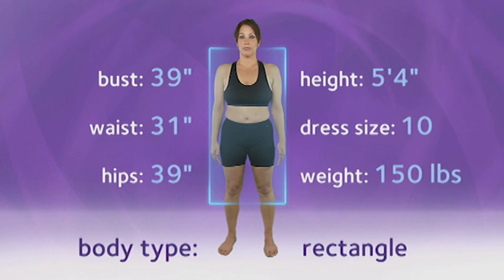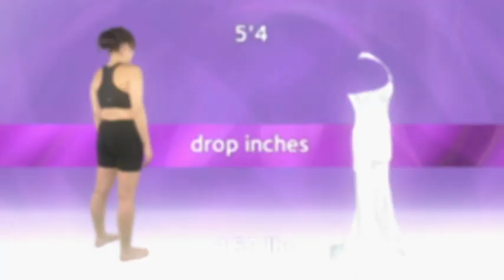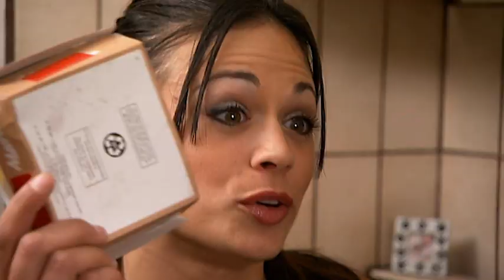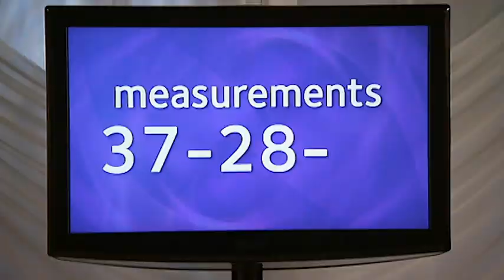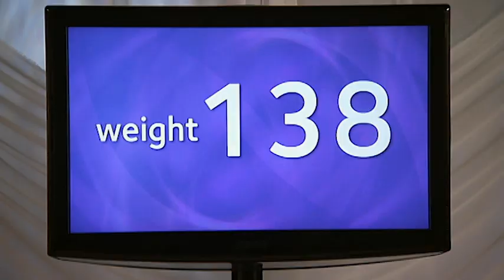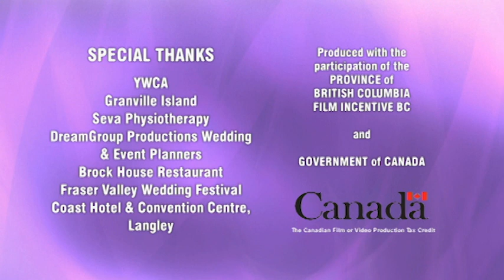Bulging Brides Episode 9 - Bursting At The Seams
Tristen's love of rich food and fine wine has her bursting out of her revealing wedding dress.

Bulging Brides is a harsh title, but everyone knows that brides tend to buy their gowns in a size that represents their dream shape, not their current contours. Each episode of the programme follows brides as they try to shed unwanted pounds and inches, aided by personal trainer Tommy Europe and nutritionist Nadeen Boman.